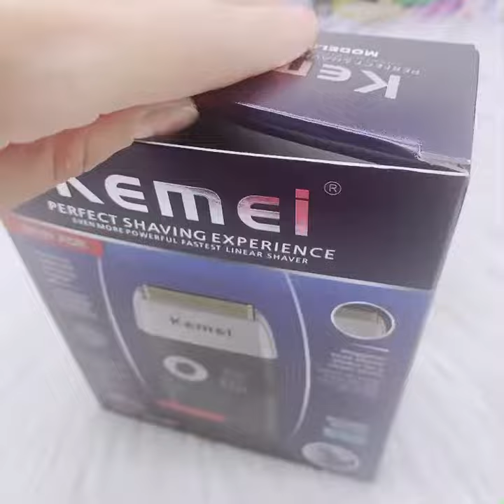máy cạo kho cao cấp cho nam giới 2026